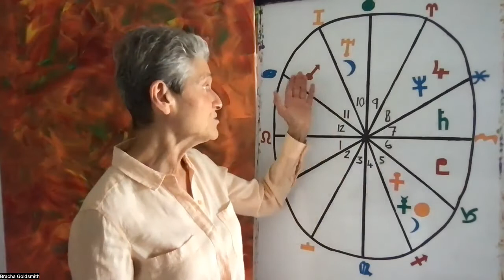Leo November 2022 Astrology Horoscope Forecast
Hello Leo!
Enjoy your November forecast!